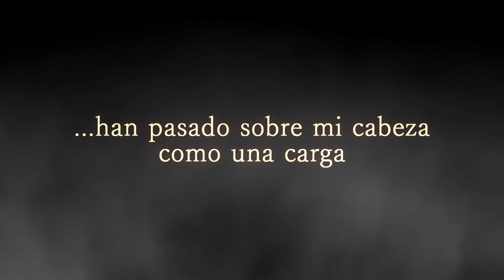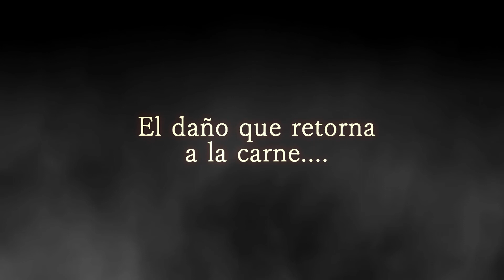Silent Hill The Wrecked Heart-Fan Film Trailer